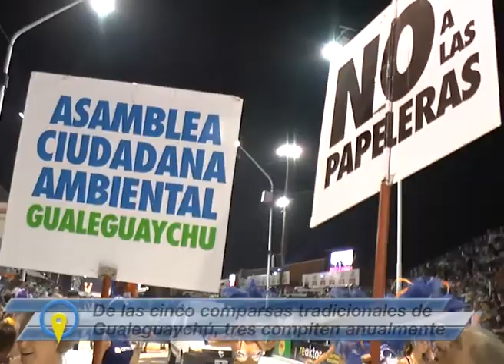El Carnaval de Gualeguaychú: El tercer carnaval más popular del mundo (parte 1)